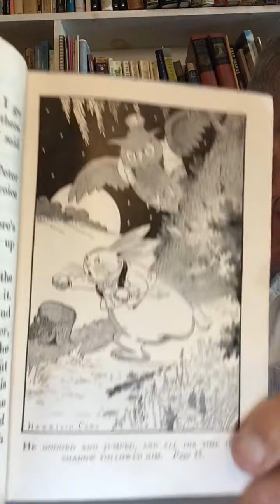Grampa reads Mrs. Peter Rabbit Chapter 4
Grampa reads Thornton W. Burgess June 2020